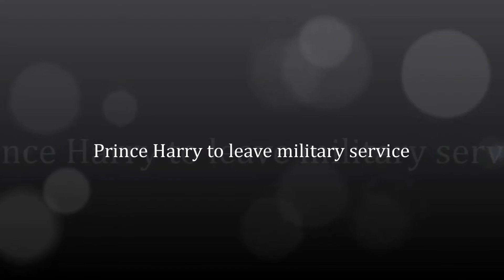Prince Harry to leave military service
SYDNEY, AUSTRALIA:  Prince Harry will join the Australian Army next month before leaving the military, the Australian Defence Force (ADF) announced on Tuesday.

During his time in Australia, Prince Harry will spend time at the army barracks in Darwin, Perth and Sydney, ABC reported.

ADF chief Mark Binskin said joining the Australian Army would provide the prince with an "opportunity to gain greater insight into our domestic operating environment and capabilities".

We have prepared a challenging programme that will see Prince Harry deployed in urban and field training exercises as well as participate in indigenous engagement activities, he said.